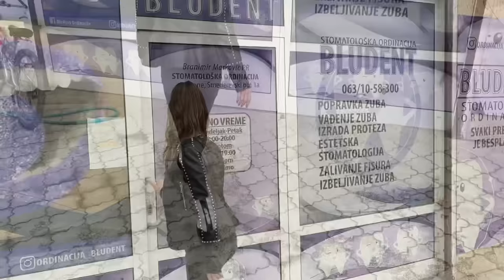STAVLJAM FIKSNU PROTEZU!